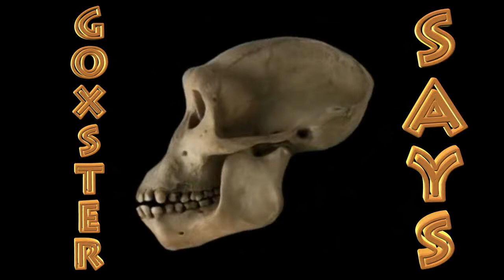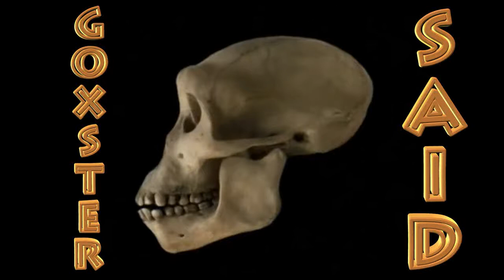Censorship and Pedophilia